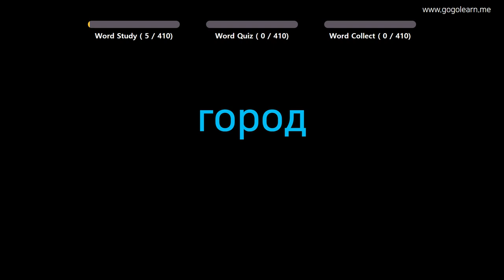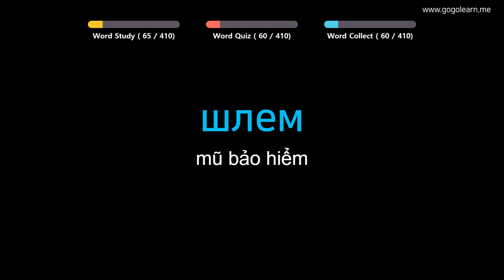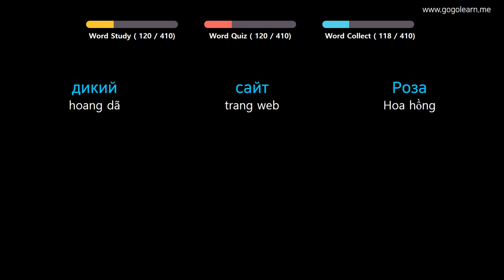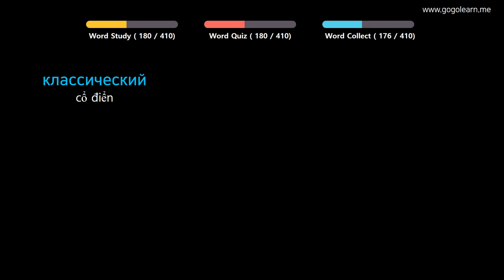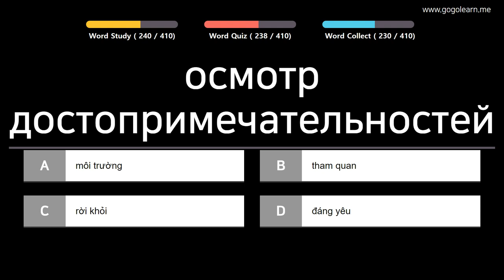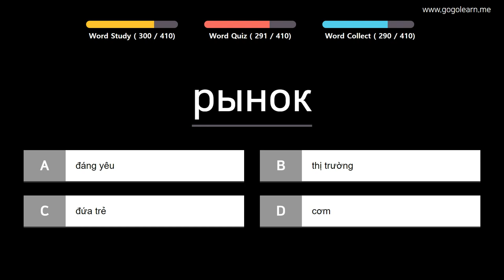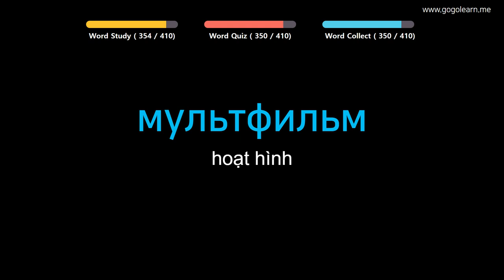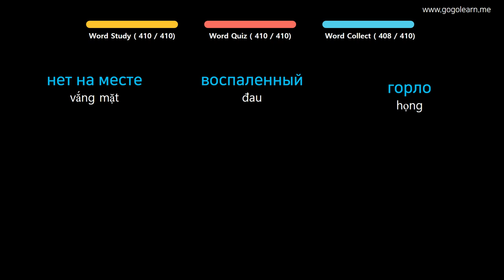Từ Vựng Tiếng Nga | Phần 8: 410 Từ Vựng Tiếng Nga Cơ Bản | Golearn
+ Phần 1 : 00:05
+ Phần 2 : 40:58
+ Phần 3 : 1:22:47
+ Phần 4 : 2:05:38

✪ Nội dung có thể bạn quan tâm:
Từ Vựng Tiếng Nga | Phần 2: 740 Từ Vựng Tiếng Nga Mọi Thứ Quanh Ta | Golearn
Từ Vựng Tiếng Nga | Phần 3: 1300 Từ Vựng Tiếng Nga Cho Người Mới Học | Golearn
Từ Vựng Tiếng Nga | Phần 5: 540 Từ Vựng Tiếng Nga Cho Học Sinh Tiểu Học| Golearn
Từ Vựng Tiếng Nga | Phần 7: Học 840 Từ Vựng Tiếng Nga Giao Tiếp Hiệu Quả | Golearn
Từ Vựng Tiếng Nga | Phần 9: 420 Từ Vựng Tiếng Nga Cho Học Sinh Trung Học| Golearn